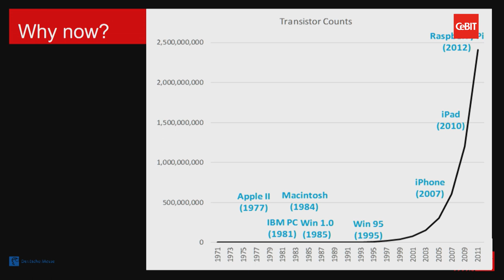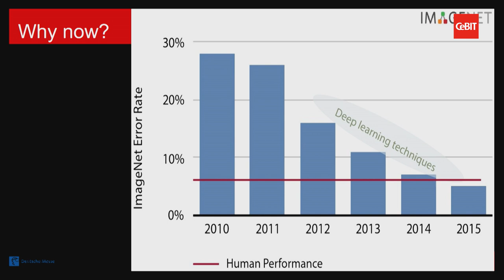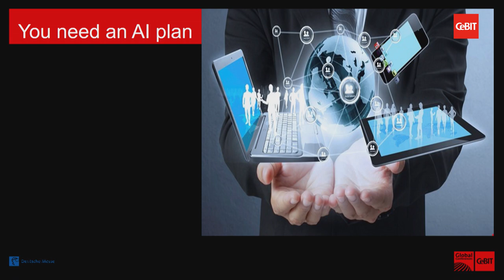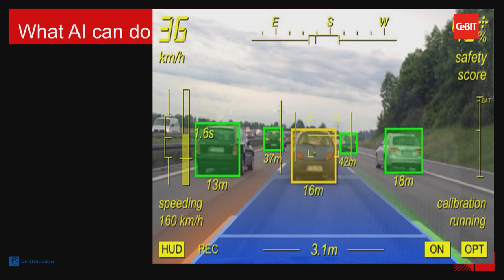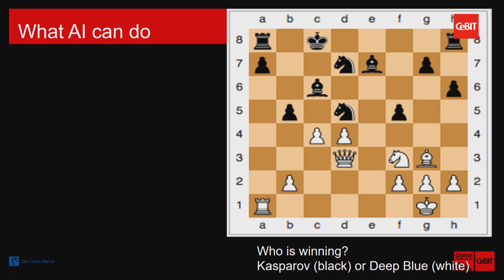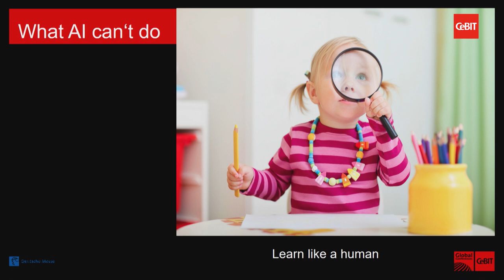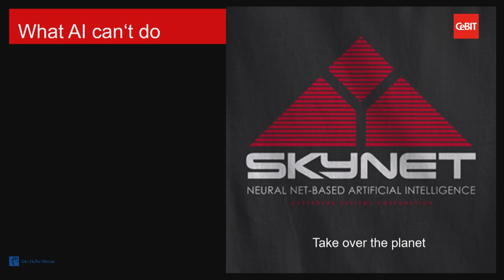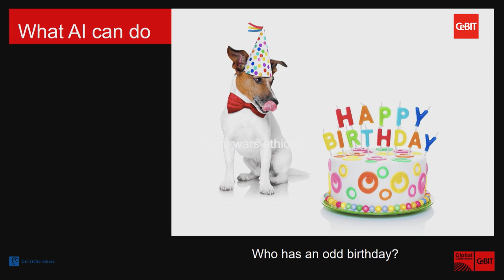Keynote "What AI can (and can't) do"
CeBIT Global Conferences - 23 March 2017: Keynote "What AI can (and can't) do" / Toby Walsh, UNSW Australia, Data61, TU Berlin